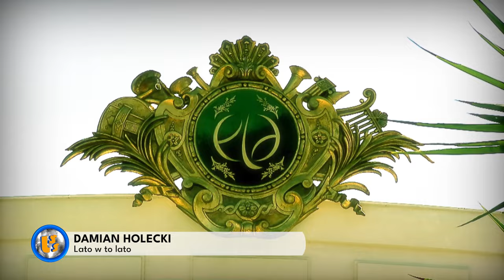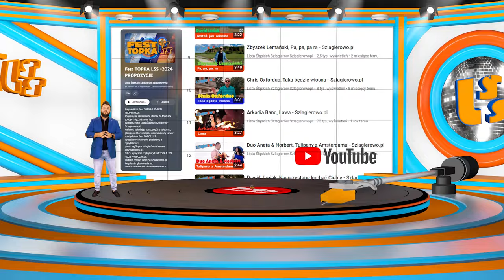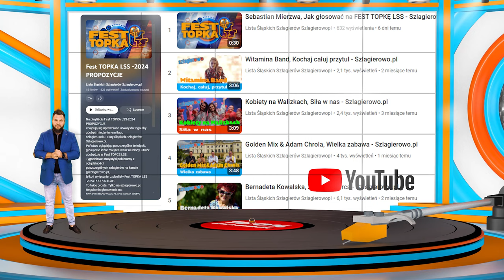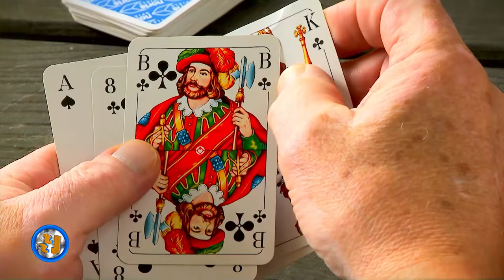Oficjalne Notowanie LSS, 854 cz.1 -25.08.2024r.